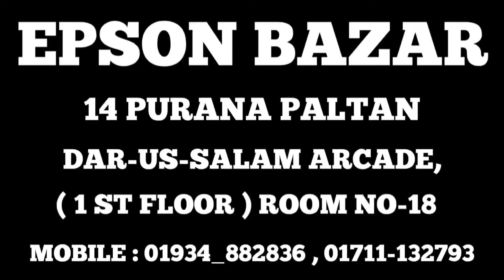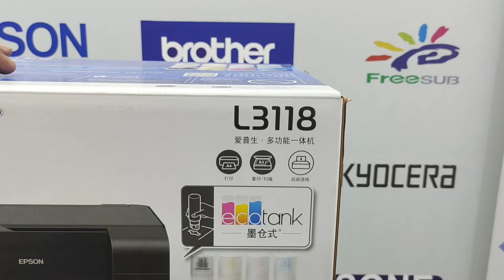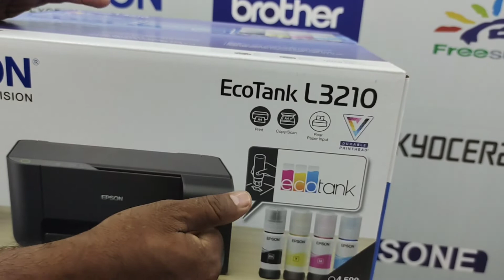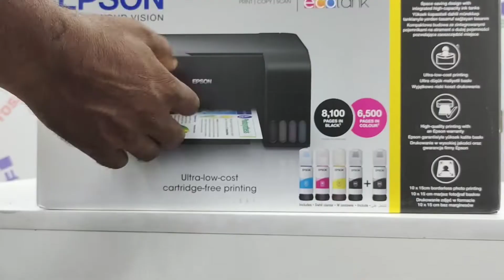EPSON PRINTER PRICE UPDATE/ printer in bd/ Epson printer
EPSON BAZAR
14 পুরানা পল্টন দারুস সালাম আর্কেড।  রুম নম্বর 18, দ্বিতীয় তলা

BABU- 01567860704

Epson printer price update
Epson printer in bd
Epson printer in Bangladesh
printer in bd